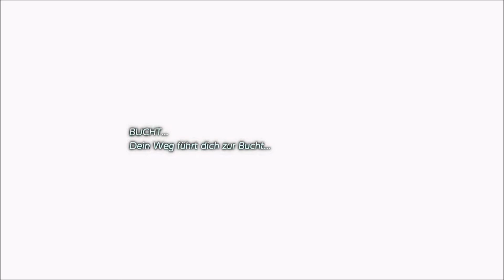Let's Play The Legend of Zelda Link's Awakening Part 16 (German)